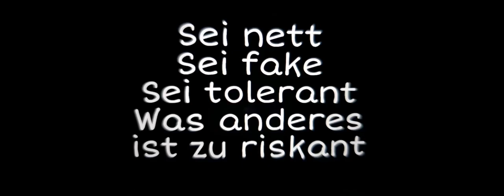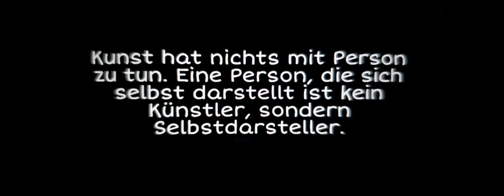Bewerbung als Texter